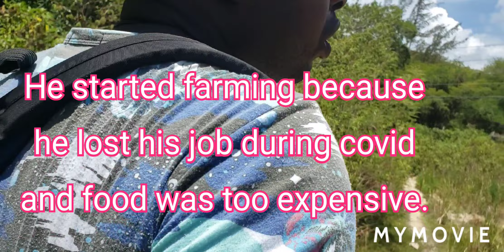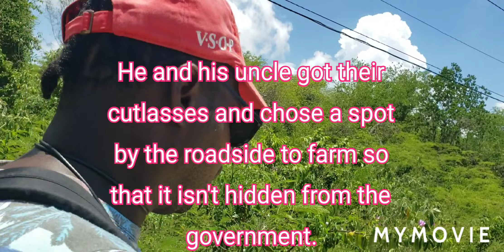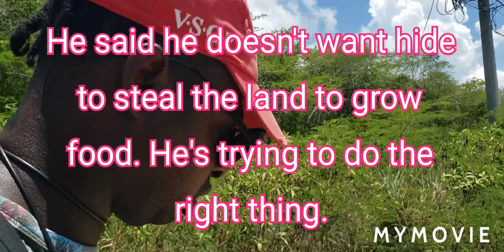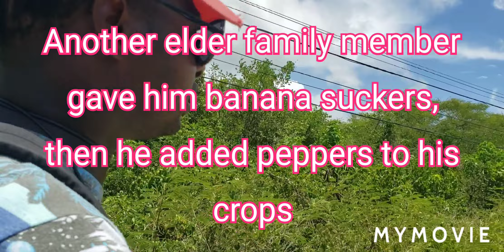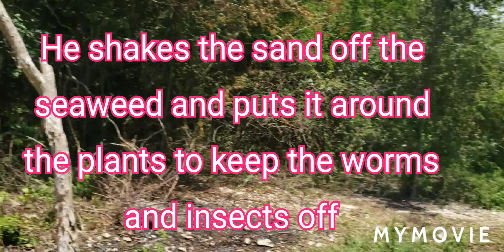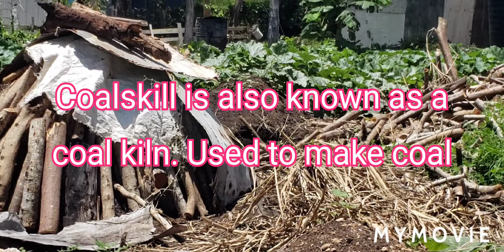Incredible Farm on Captured Land - Jamaica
Things have been very hard for many Jamaicans due to job loss after Covid shut down the tourism and many industries.  I met a fascinating young man while in Jamaica, who told me about a piece of land that he started growing food on to feed himself and his family.  I was absolutely amazed at how much food he has grown in one year.  He was a town guy before with no previous farming experience.  Some grow food as a hobby or to have a few organic options.  He grows food to survive.

I am not condoning capturing land but want to shed light on what's happening there.